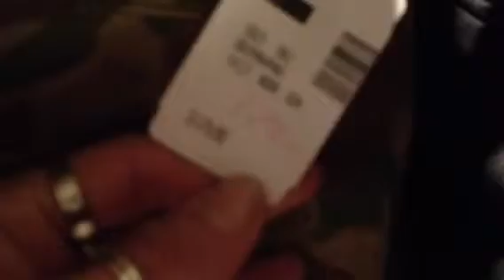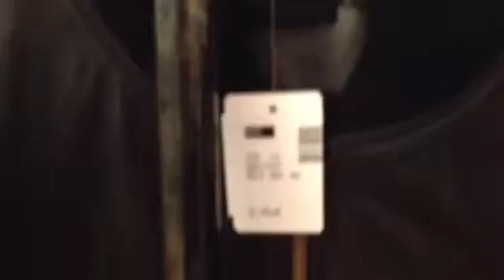Holt Renfrew @Bloor/Yonge [3 of 3] -Japanese (日本語)-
Report by Yoshihiro Nishimura

in Toronto, Canada
[26DEC2012]